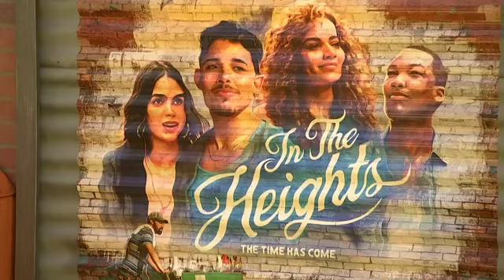"In the Heights" opens Tribeca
At opening night of the Tribeca Film Festival, Lin-Manuel Miranda says "In the Heights" star Anthony Ramos was a better fit than him in the starring role. Based on the Tony-winning musical, the premiere took place in Washington Heights. (June 10)